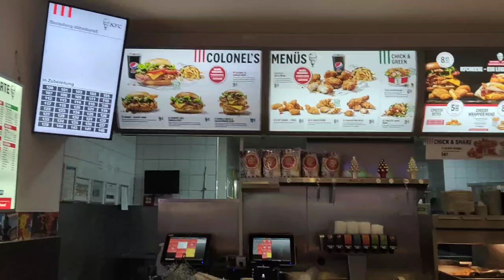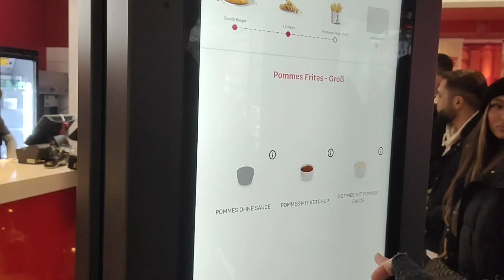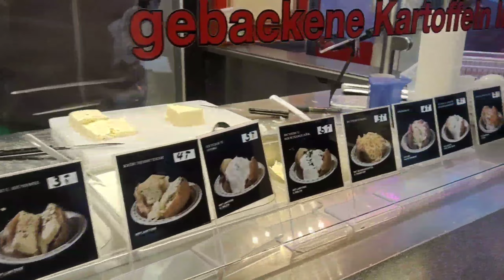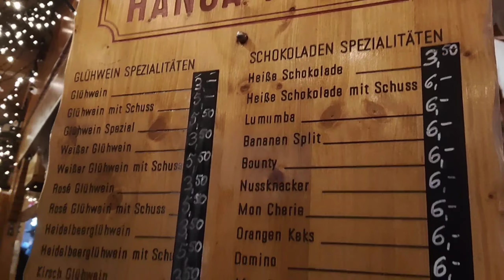JALAN KE DORTMUND BARENG TEMAN2 | makan KFC BAWA NASI🤭